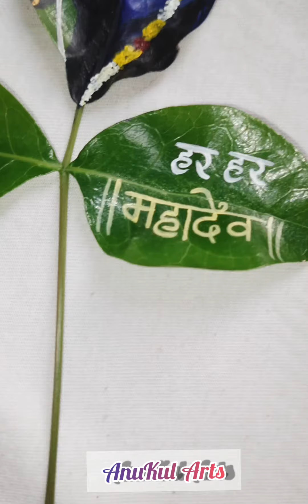बेलाच्या पानावर महादेवांच पेंटिंग तुमच्यासाठी खास घेऊन आली आहे नक्की पहा | One more unique leaf art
This is a beautiful painting with nature.